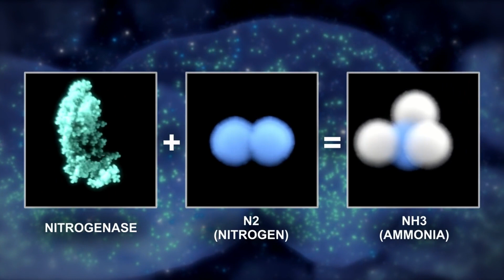Mind-Blowing Discovery: The Slime That Can Change The World!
Explore the incredible world of Mexico's giant maize! Discover the fascinating self-fertilizing power of nitrogen-rich slime. Join us on a captivating journey through agriculture as we unveil a groundbreaking discovery. Witness the awe-inspiring magic of nature's own nitrogen miracle - the giant maize and its extraordinary slime-driven secrets!

✔The Future of Farming 👉 shorturl.at/ioqR5
✔Europe’s Huge Energy Crisis 👉 shorturl.at/lmpS4
✔How Morroco Makes Water Out of Thin Air 👉 shorturl.at/juUZ7
✔Hydrogen’s Dirty Problem 👉 shorturl.at/GQV07
✔Denmark’s Energy Island 👉 shorturl.at/qzN57